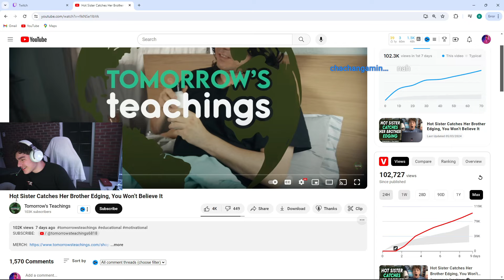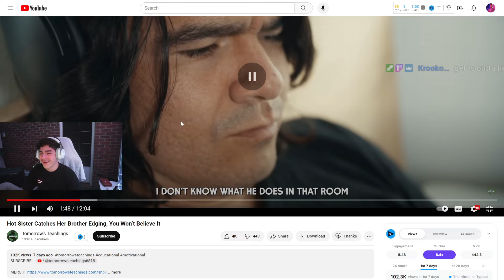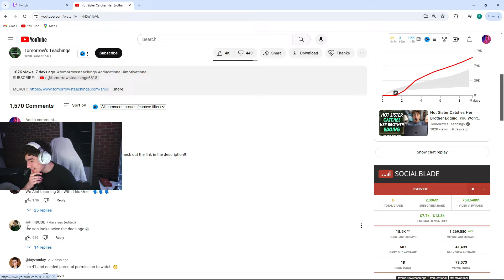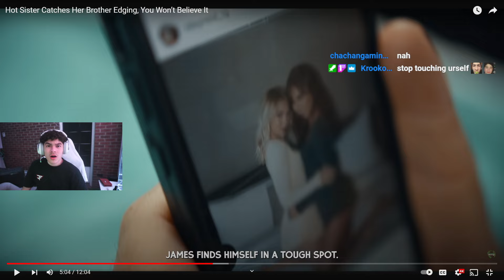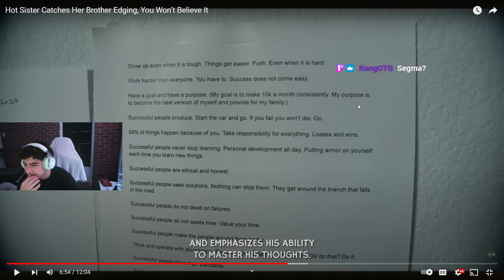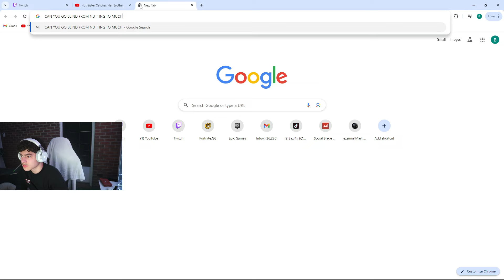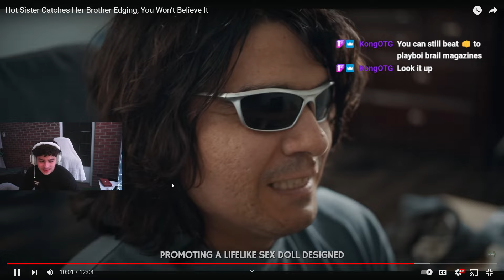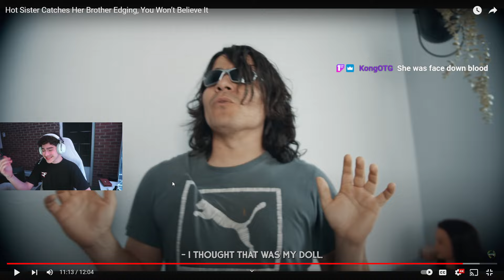Dhar Mann Clones Must Be Stopped